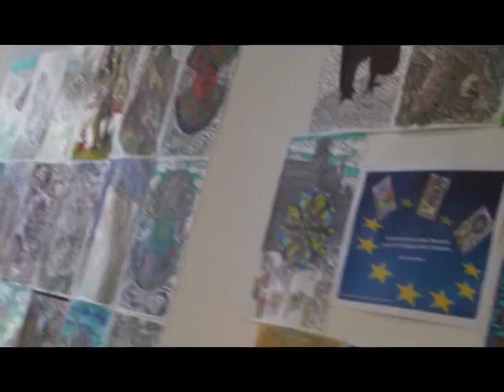Spectacol Brusseles iunie 2016